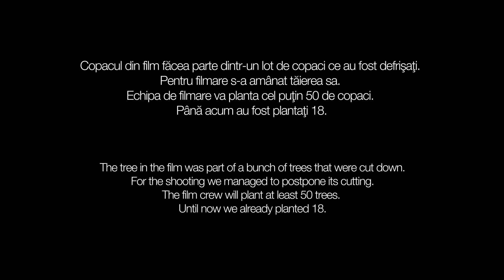Copacul | Scurtmetraj romanesc | CINEPUB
Regie: Mihai Sofronea
Scenariu: Mihai Sofronea
Distribuție: Costina Ciuciulică, Adrian Văncică
Producător: Adina Dulcu, Adrian Smarandache, Mihai Sofronea
Imagine: Toni Cartu
Montaj: Sorin Baican
Categorie: scurtmetraj ficțiune
Gen: dramă
An: 2013
Durată: 13 minute

Festivaluri
Festivalul Internațional de Film NexT (Competiție Națională) – România, 2014 Festivalul Internațional de Film Experimental București, BIEFF (Competiție Internațională) – România, 2014 Festivalul Internațional de Film de la Ankara (Competiție
Internațională) – Turcia, 2014
Festivalul Internațional de Film Curtas Vila do Conde (European
Panorama) – Portugalia 2014
Festivalul Internațional de film Bogoshorts (Panorama) – Columbia, 2015 Romanian Short Waves (Cannes Short Film Corner) – Franța, 2014 Festivalul de Film Divan – România, 2014 Festivalul de Film Victoria – România, 2014 Lunga Noapte a Scurtmetrajului Românesc – Berlin, 2015